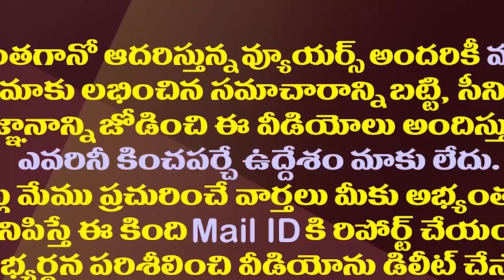జనసేన ఏకైక జెడ్పీటీసీ కోసం పోలీసుల వెదుకులాట| Telangana Police Looking For Janasena ZPTC GP Naidu